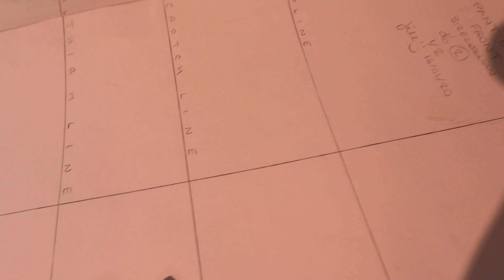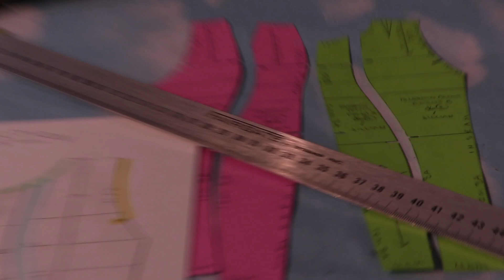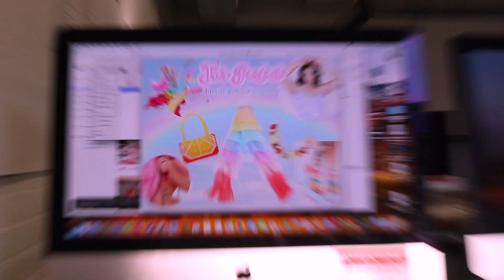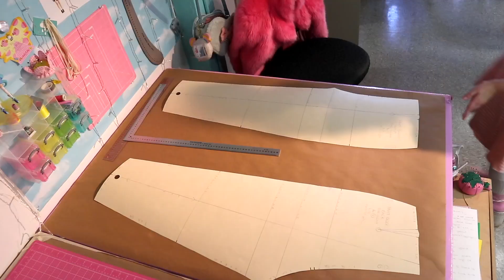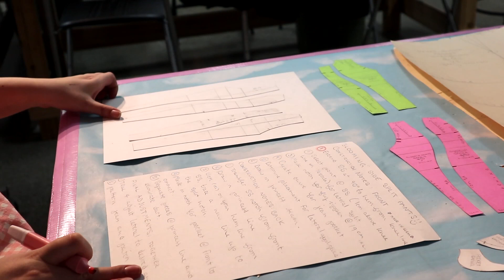Fashion School Vlog! MAKING PANTS For The First Time ✂️🌈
🌸 This video’s featured Confetti Club member is @chibiclover.exe on instagram!